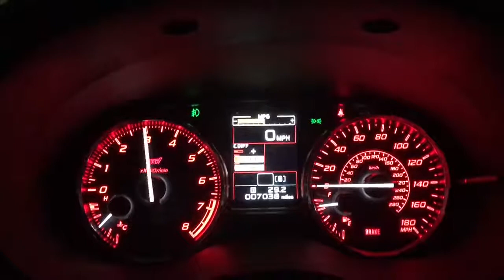16 SUBARU STI launch control sounds